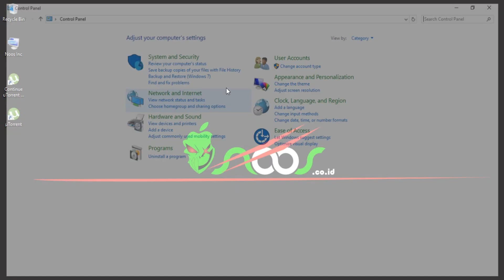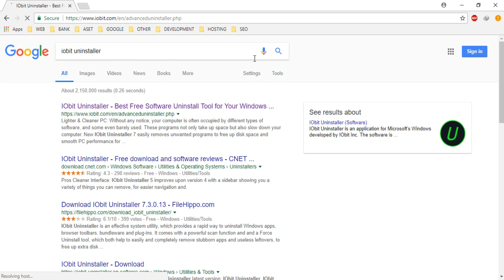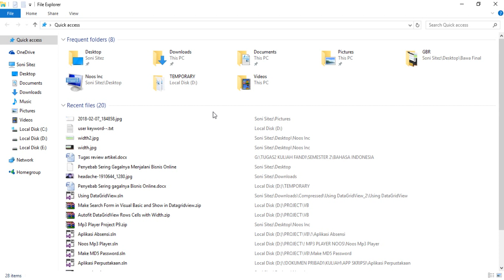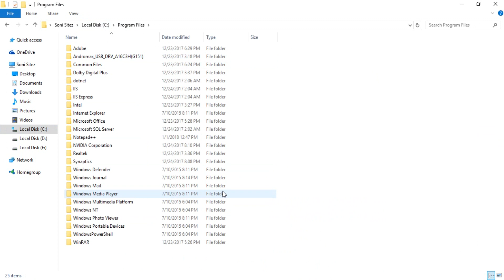How to Completely Uninstall Utorrent in Windows 10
Tutorial How to Completely Uninstall Utorrent in Windows 10.